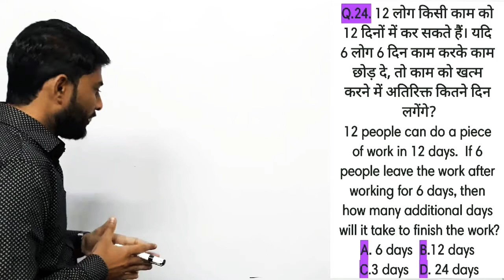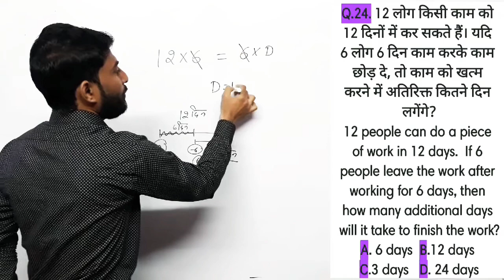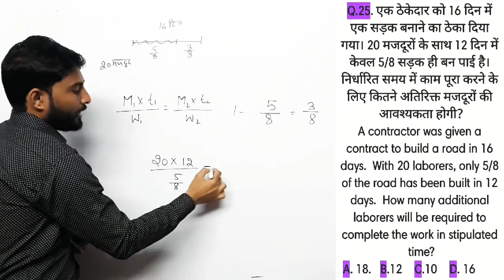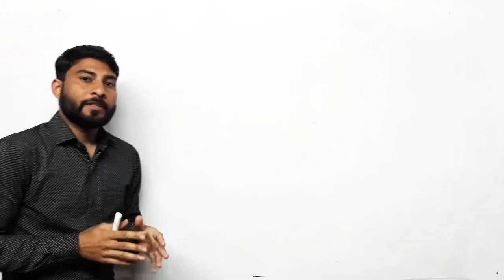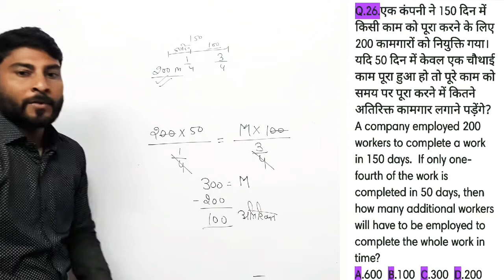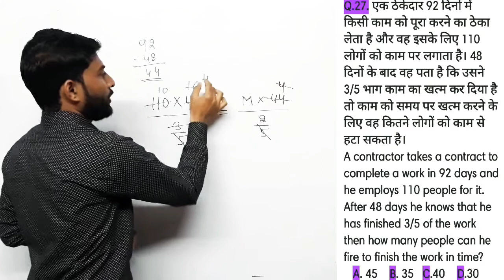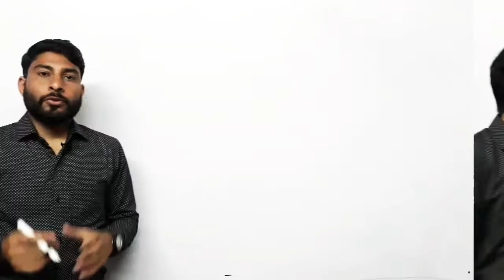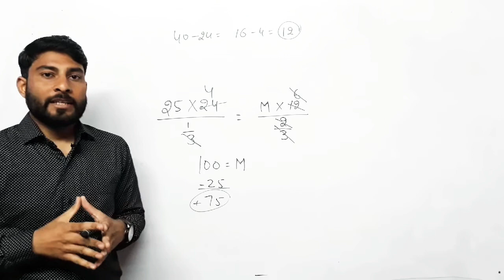Time and Work class 4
time and work class 4 by pardeep bisiyer
time and work class 4 by proficiency education world
time and work for competitive exams
time and work for ssc cgl
 time and work for ssc chsl
time and work for hssc
time and work for tricks